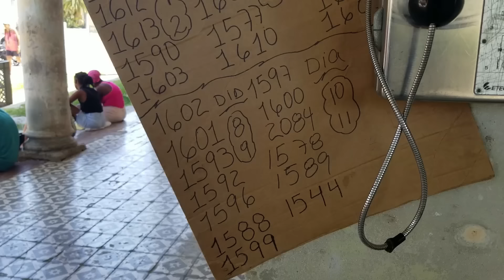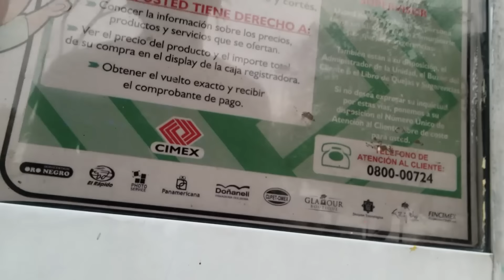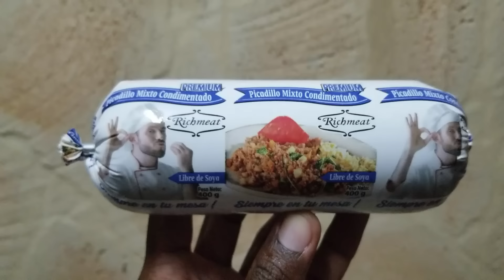El control de la comida en Cuba 🇨🇺...Modulo de comida en Cuba 🇨🇺🤦🏿‍♂️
En este video te muestro uno de los trámites que hacemos para compra la comida en cuba, dejándote ver con lo que sobrevivimos los cubanos mes a mes...